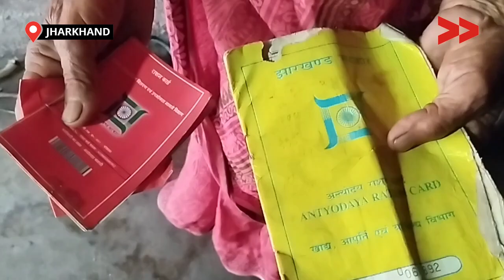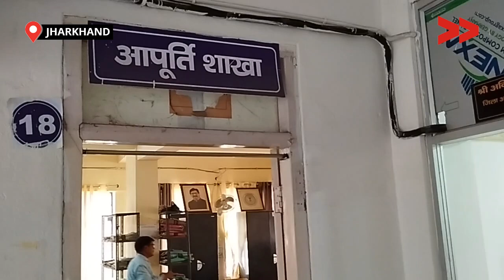लाभुकों के शिकायत के बाद राशन डीलर को किया गया सस्पेंड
कोडरमा जिले के मरकच्चो प्रखंड क्षेत्र अंतर्गत ग्राम पंचायत देवीपुर स्थित संचालित जन वितरण प्रणाली विक्रेता पुर्णिमा महिला मण्डल से नाराज राशनकार्ड धारियों ने राशन डीलर पर मनमानी करने, अंगुठा लगाकर राशन नहीं देने, राशन मांगने पर अभद्र भाषा का प्रयोग करने तथा लाभुकों को धमकाने का आरोप लगाते हुए कोडरमा उपायुक्त के नाम दर्जनों राशनकार्ड धारियों ने आवेदन देकर कार्रवाई की मांग कि थी।

कोडरमा जिला खाद्य आपुर्ति पदाधिकारी अविनाश पुरणेंदु के निर्देश पर मरकच्चो प्रखंड आपुर्ति पदाधिकारी को निष्पक्ष जांच कर रिपोर्ट मांगा गया था। वहीं मामले के जांच को लेकर मरकच्चो प्रखंड खाद्य आपुर्ति पदाधिकारी लक्ष्मीनाथ लोहरा देवीपुर गांव पहुंचे, जहां लाभुकों ने जांच पदाधिकारी के समक्ष राशन डीलर से सम्बंधित नाराजगी जताते हुए मनमानी करने से आहत हो रहे व भुखमरी से जूझ रहे लाभुकों ने बारी-बारी से आपबीती सुनाई।

तत्पश्चात जिला आपूर्ति पदाधिकारी ने उक्त जन वितरण प्रणाली विक्रेता पुर्णिमा महिला मण्डल को सस्पेंड कर दिया है| एवं सभी 164 राशनकार्ड धारियों को जन वितरण प्रणाली विक्रेता लखन पाण्डेय से अपना पुरा राशन सही समय पर लेंगे।

This story is by Md Kashif Akhter, a Community, Content Creator from Koderma, Jharkhand.